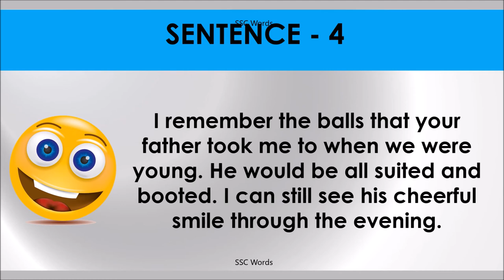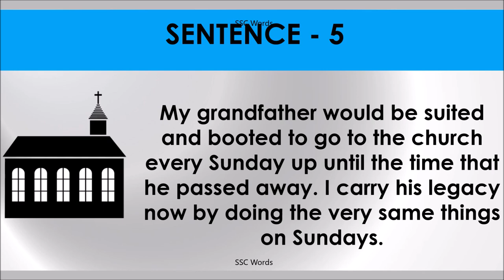SUITED AND BOOTED Idiom 627 # Meaning and five sentences # SSC Words